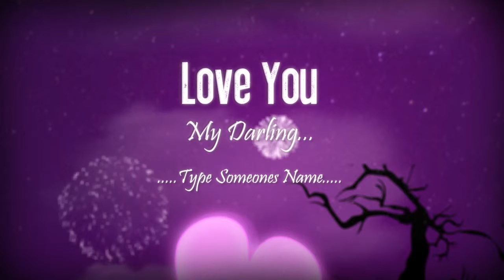sweet wishes preview